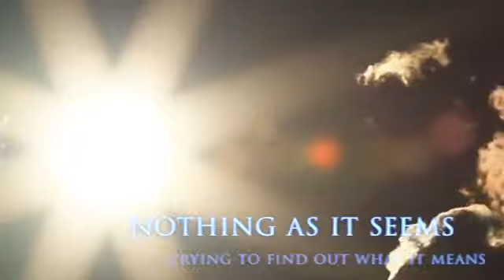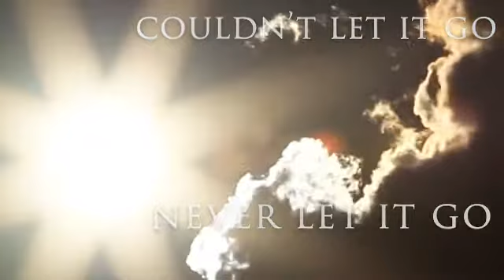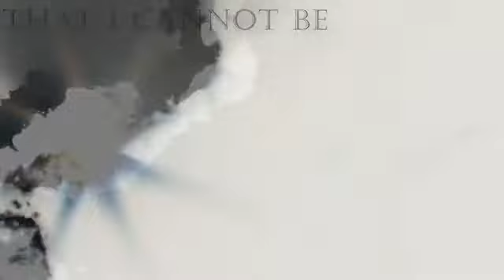WE ARE FREE (ORIGINAL SONG)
Instrumental: Balance Cooper
(FREE) INDIE ROCK X ALTERNATIVE TYPE BEAT ＂YELLOW TILES＂
A song about the future
A song for The Fiend ;)